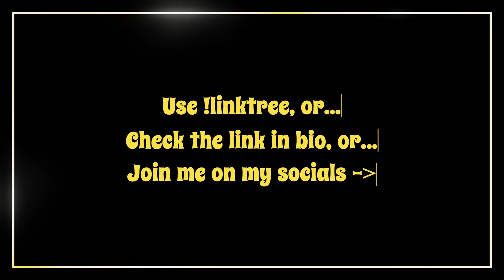I'm keeping Wesky Bisky